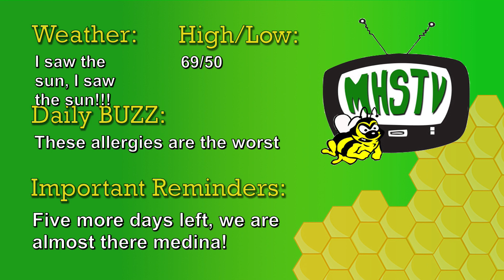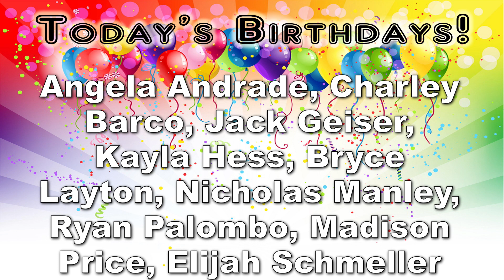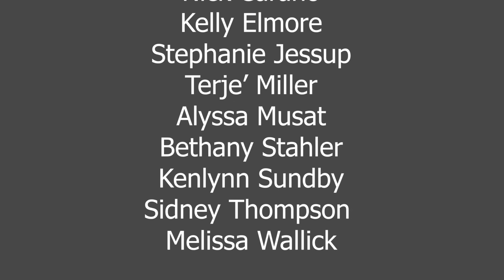Medina High School Morning Announcements 5-27-2021